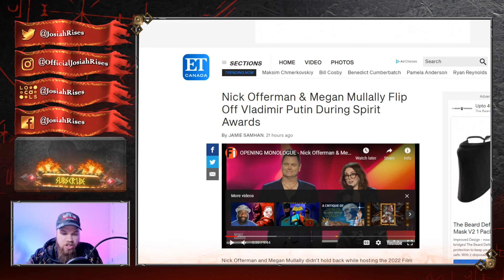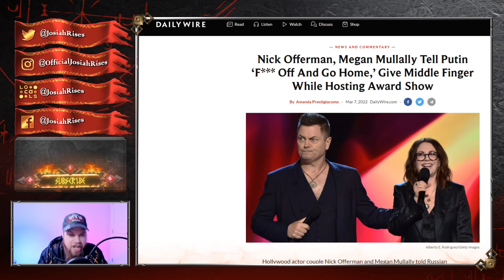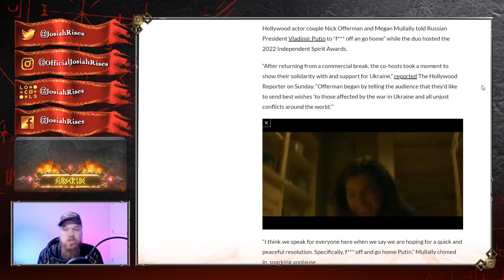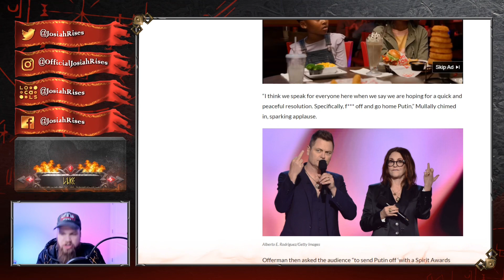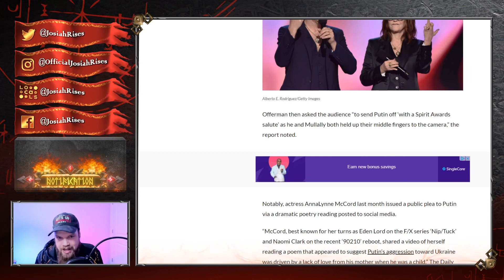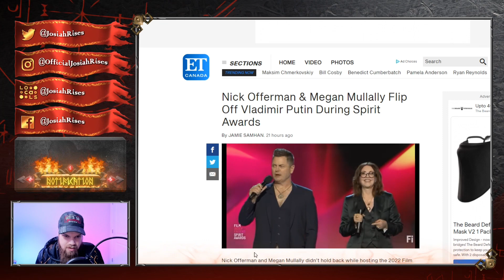You Won’t BELIEVE What These Celebrities Did During Awards Show! We Are DONE With Woke Hollywood!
JosiahRises
2743 Henry St # 275

❤️Josiah